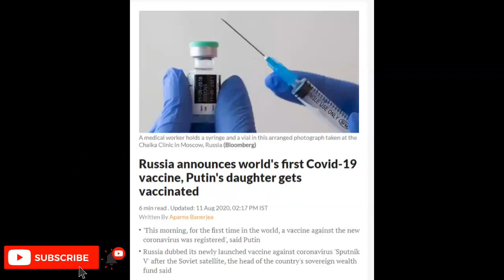RUSSIA ANNOUNCES CORONA VIRUS NEW VACCINE!